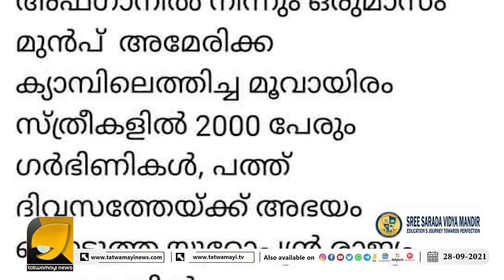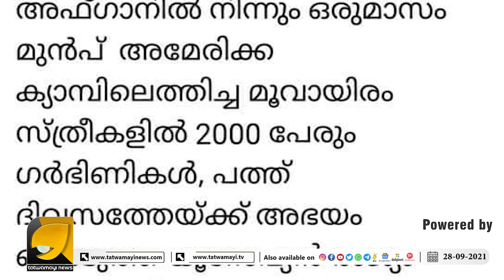ഇന്ത്യയിൽ നാർക്കോട്ടിക് ജിഹാദ്, അമേരിക്കയിൽ ഗർഭ ജിഹാദ് | REFUGEES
ഇന്ത്യയിൽ നാർക്കോട്ടിക് ജിഹാദ്, അമേരിക്കയിൽ ഗർഭ ജിഹാദ് | AFGANISTAN REFUGEES